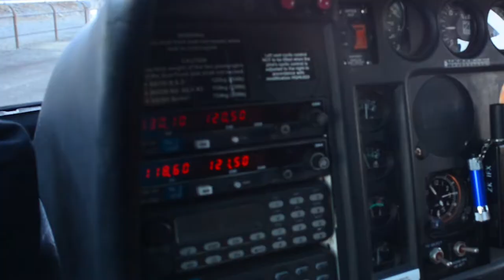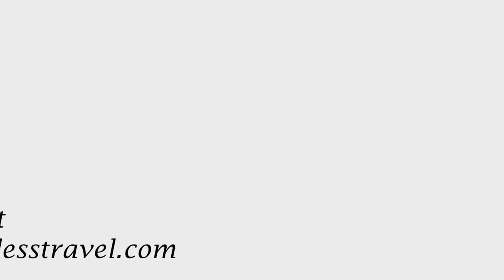Mount Cook Scenic Flight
The spectacular views of a Mount Cook National Park scenic flight!